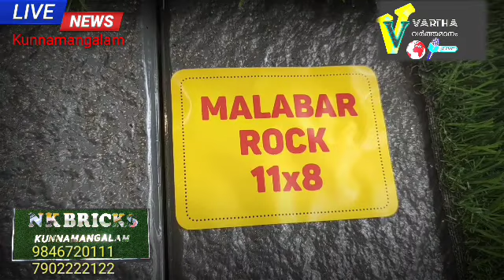NK ബ്രിക്ക്സ് ഷോറൂം കുന്ദമംഗലം ആനപ്പാറയിൽ പ്രവർത്തനമാരംഭിച്ചു: